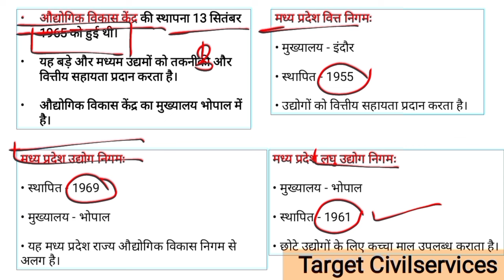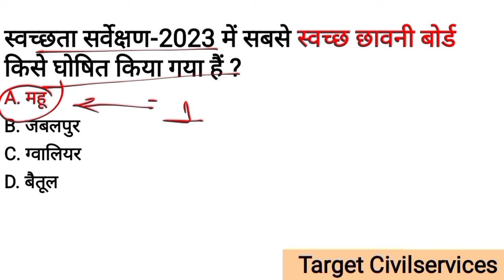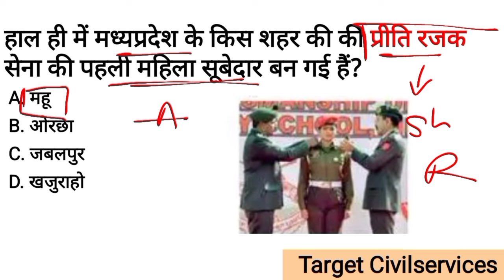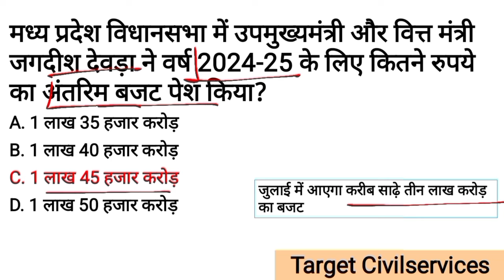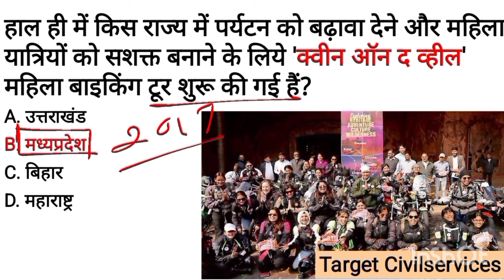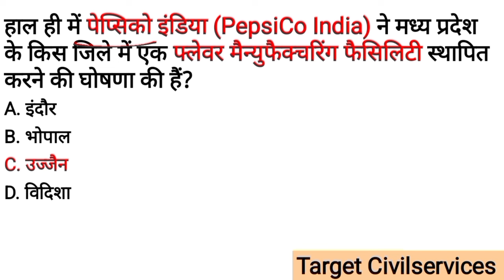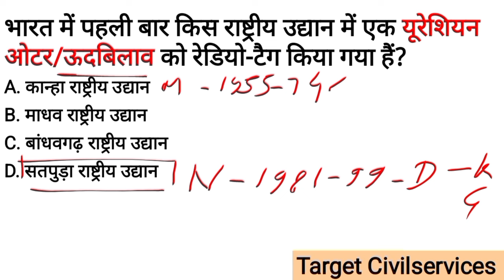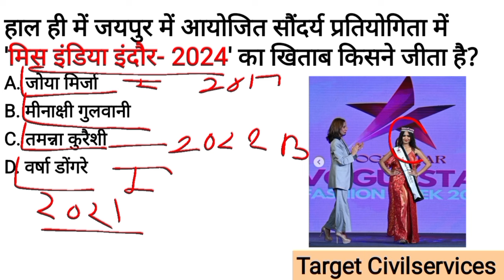जनवरी से मई 2024 मध्यप्रदेश करेंट अफेयर्स Jan to May MP CURRENT AFFAIRS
जनवरी से मई 2024 मध्यप्रदेश करेंट अफेयर्स Jan to May MP CURRENT AFFAIRS | Madhya Pradesh Yearly @TargetCivilServices